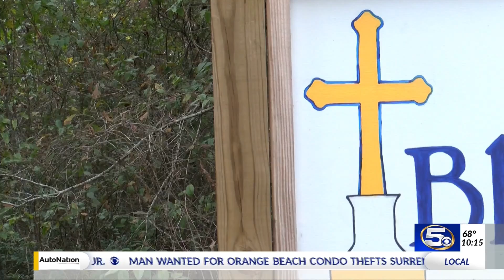260 families active at Spanish Fort church that's not even built yet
The pastor of  Blessed Francis Xavier Seelos Catholic Church is thrilled at the response his parish has gotten.